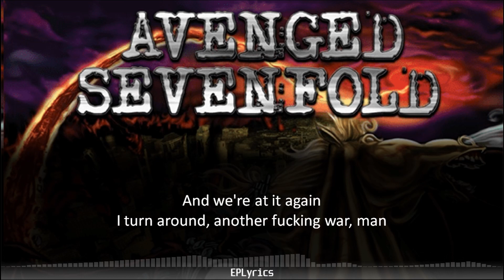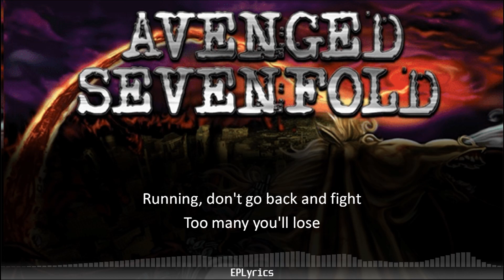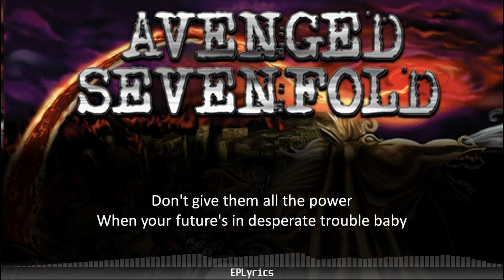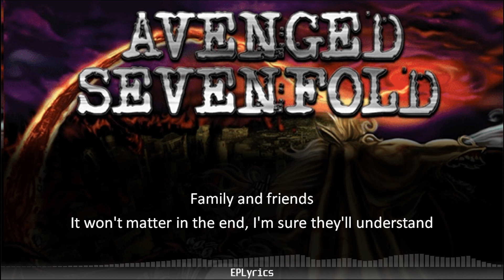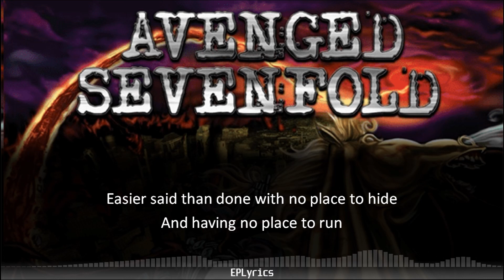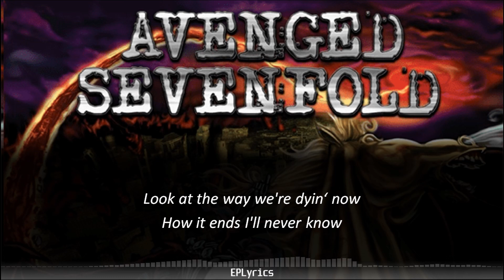Avenged Sevenfold - Blinded in Chains (Lyrics)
"Blinded in Chains" is a song by Avenged Sevenfold, the song was released as a part of their third studio album City of Evil. This song also featured in the 2005's racing game Need for Speed: Most Wanted.